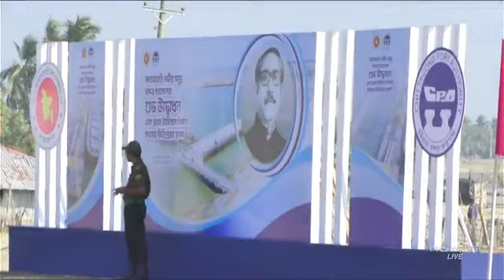উদ্বোধন হতে যাচ্ছে দেশের প্রথম গভীর সমুদ্র বন্দর.... -ttn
উদ্বোধন হতে যাচ্ছে দেশের প্রথম গভীর সমুদ্র বন্দর.
সরাসরি

Slogan: বস্তুনিষ্ঠ সংবাদ সবার আগে
Country: Bangladesh
Language: Bengali।English
Broadcast area: Online